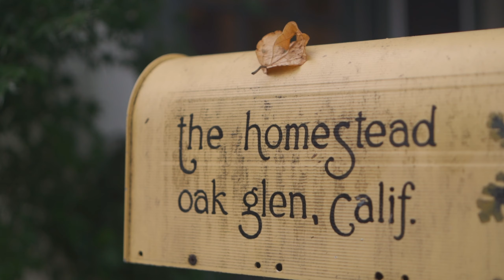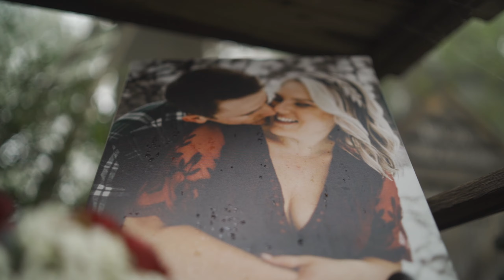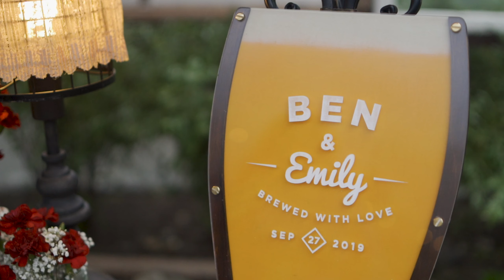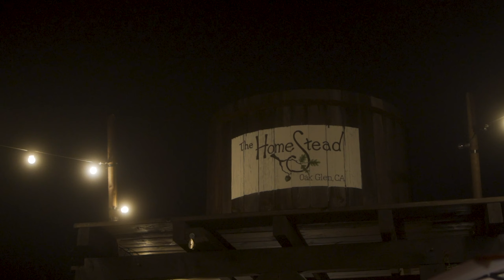Ben + Emily Wedding Film